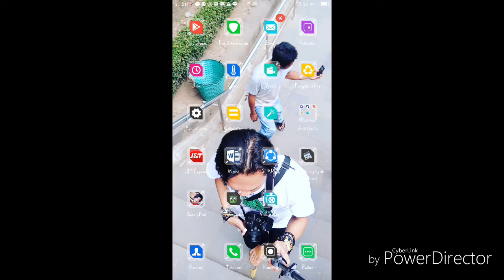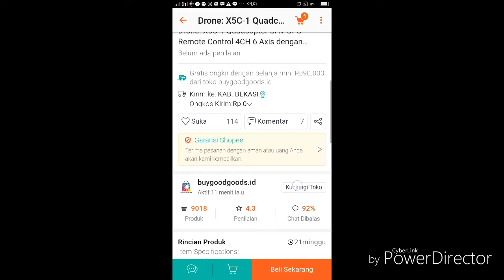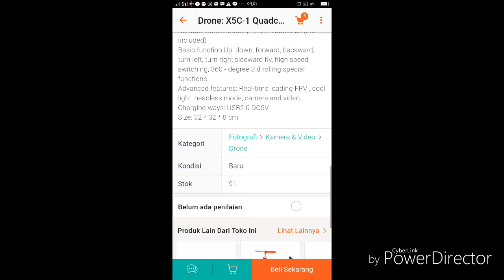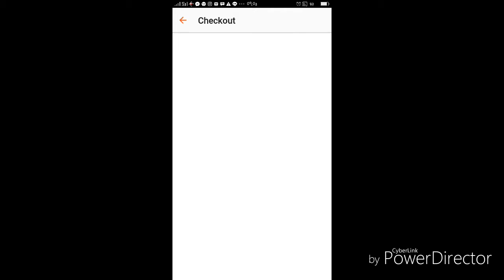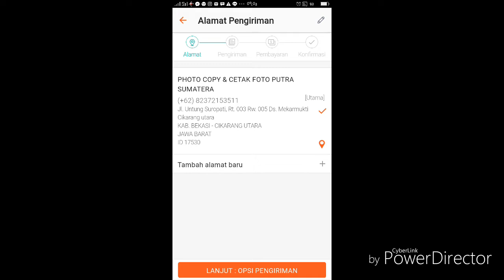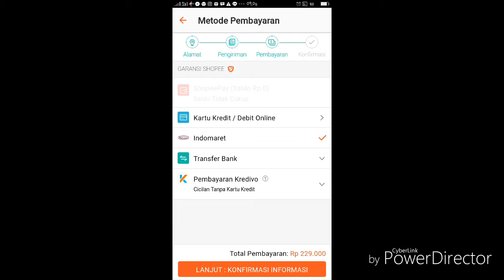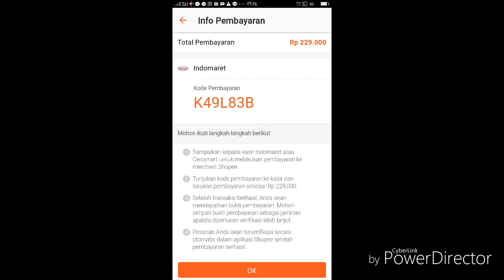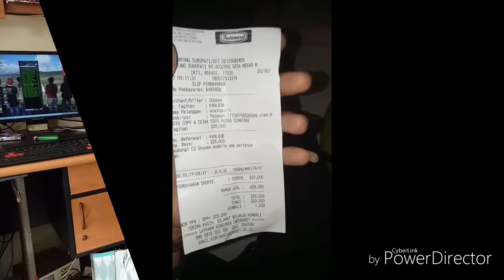drone termurah dan lengkap untuk pemula cuman Rp. 229.000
jika ingin membeli cek link dibawah.